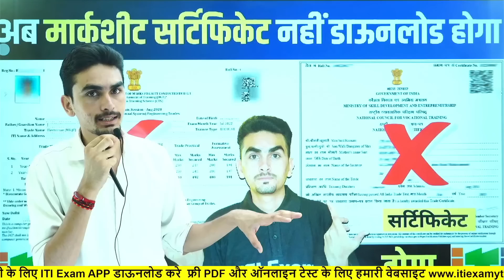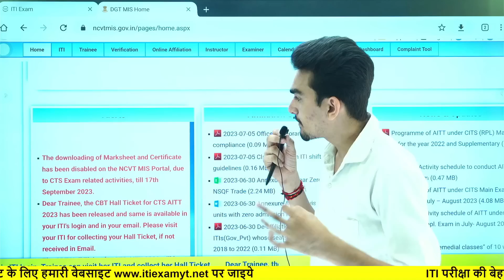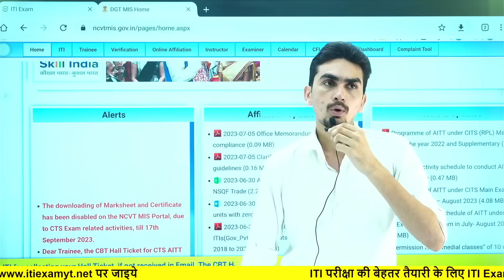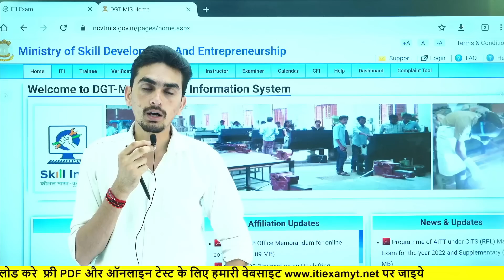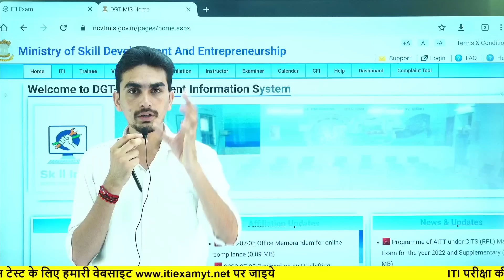Bad News 😡| मार्कशीट और सर्टिफिकेट डाउनलोड नहीं होगा 😱| Ncvt Marksheet Download 2023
ITI Exam
By Ravish Sir
*  BUSINESS ENQUIR